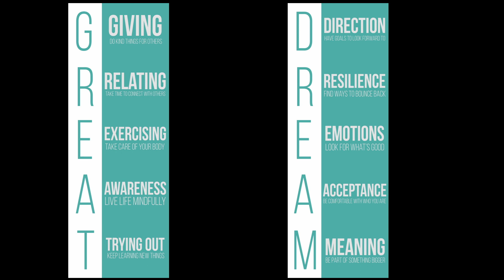Mental Health Moment-Keys to Happier Living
In this segment, Licensed Professional Counselor Chris Cantu looks into ways to increase happiness and happier living.